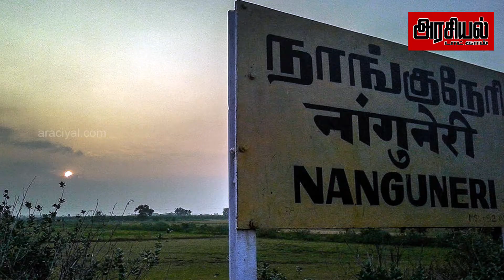மக்களுக்கான தலைவனை திரையில் தேடக்கூடாது | Modi | Seeman | Tamilisai | Araciyal.com